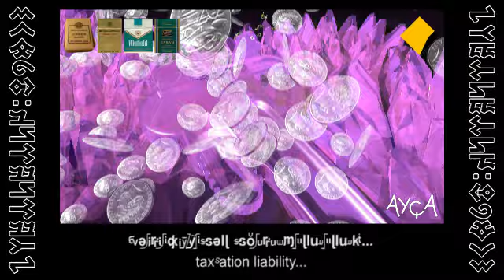İtçkyiden Baş Ağwrı | Pickled Religions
SONGLINE: turşu, pickles, religion, the sewing corner
YER: Wombatistan